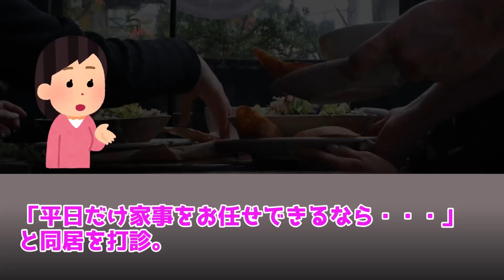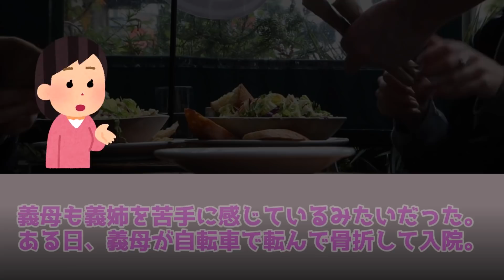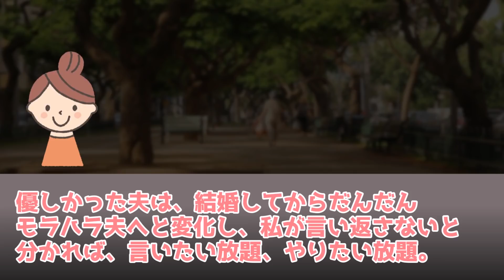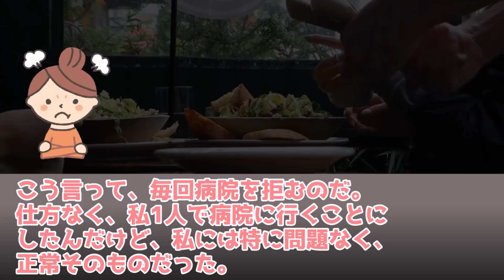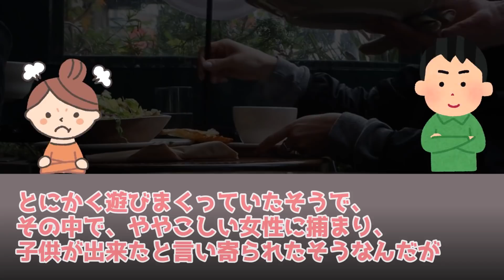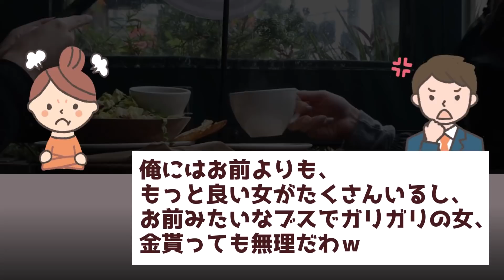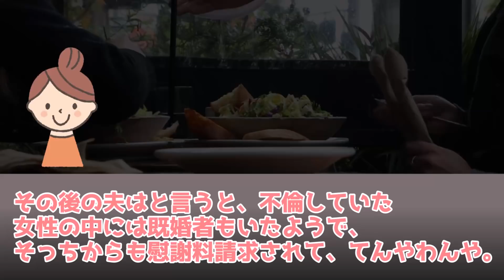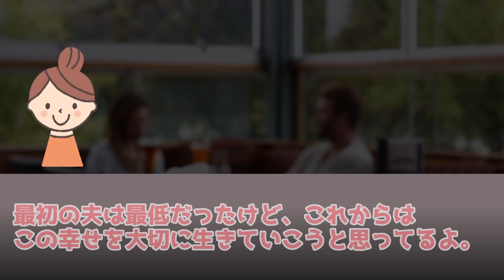【困った人達】①私たちが購入した家を乗っ取ろうとする義兄嫁・・・「私達がお母さんを見るから出ていけ」②私「浮気の財産分与も慰謝料もいらないから離婚して」夫「離婚はする【2chスカッと】【ゆっくり解説】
①私たちが購入した家を乗っ取ろうとする義兄嫁・・・「私達がお母さんを見るから出ていけ」

登場人物
私
義母
夫
ご近所さん
義兄：夫の兄
義姉：夫の兄の妻

②私「浮気の財産分与も慰謝料もいらないから離婚して」夫「離婚はする。でも財産分与もする」私（え？お金いらないって言ってるのになんで？）夫の企みがアホ過ぎた

登場人物
私：加藤加奈子
夫：モラハラ夫
義母
夫の同僚

2chのスカッとしたお話を紹介しています！！

2ちゃんスレのお話を、わかりやすく脚色を加えてオリジナルにしてます。
2ちゃんまとめとはある程度一緒ですが結末が違ったりしていますのでご了承いただけますと幸いです